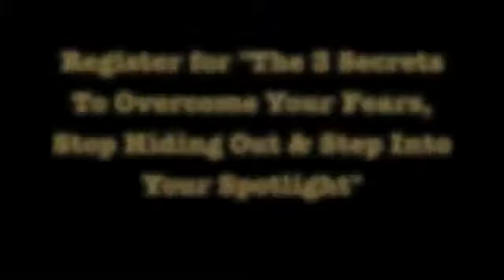Tip #1 Willingness To Grow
How committed are you to move through your fears, self-doubts, and insecurities to have the personal and professional success of your dreams? Please join me in a Free training call Tuesday, October 2nd at 12 PM PST. it is going to be AWESOME!! And give you lots of ways to bust through your limiting beliefs. Don't worry if you can't make it live, the recording will be sent to you!